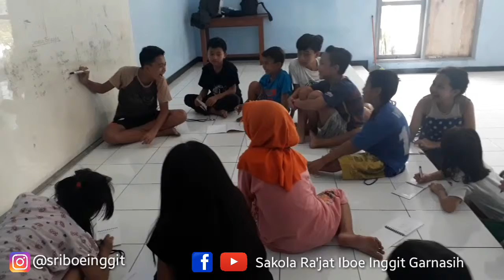BELAJAR BAHASA BELANDA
Bocah-bocah SR belajar bahasa Belanda.